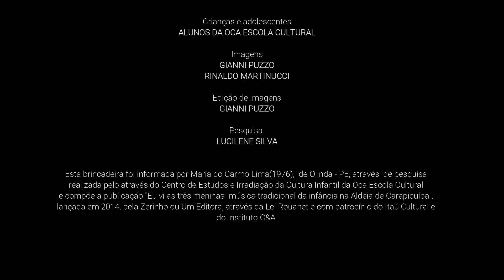Lacin Vermelho - Brincadeira de Mão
Crianças e adolescentes
ALUNOS DA OCA ESCOLA CULTURAL

Imagens
GIANNI PUZZO
RINALDO MARTINUCCI

GIANNI PUZZO

Pesquisa
LUCILENE SILVA

Esta brincadeira foi informada por Maria do Carmo Lima(1976), de Olinda - PE, através de pesquisa realizada pelo através do Centro de Estudos e Irradiação da Cultura Infantil da Oca Escola Cultural e compõe a publicação "Eu vi as três meninas- música tradicional da infância na Aldeia de Carapicuíba", lançada em 2014, pela Zerinho ou Um Editora, através da Lei Rouanet e com patrocínio do Itaú Cultural e do Instituto C&A.